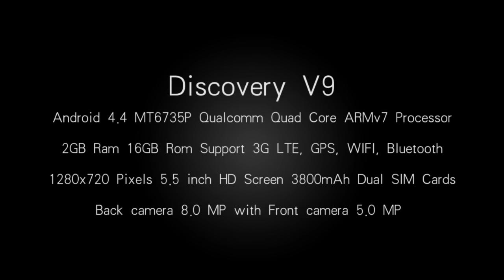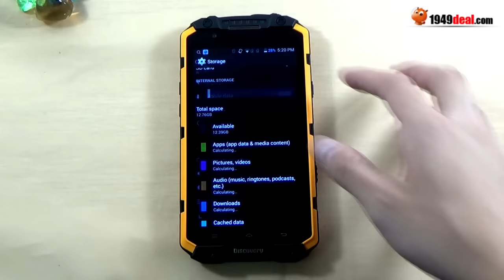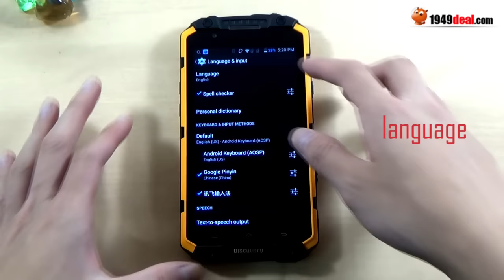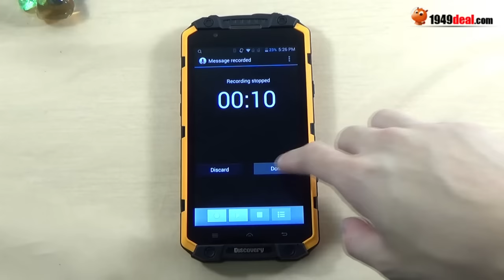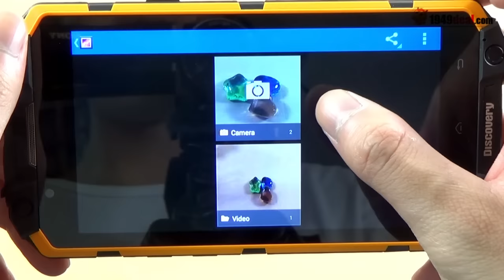Hands on Discovery V9 specs, game, antutu, review from 1949deal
- Android 4.4 MT6735P Qualcomm Quad Core ARMv7 Processor
- 2GB RAM 16 GBROM
- 5.5 Inch 1280*720 pixel HD Screen
- 8.0 MP Back Camera, 5.0 MP Front Camera
- 3800mAh Dual SIM Card